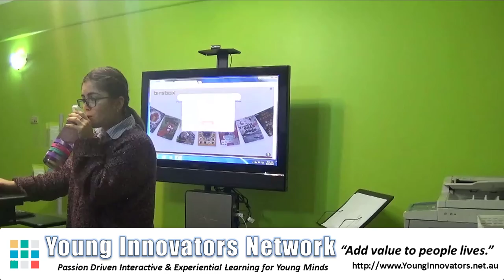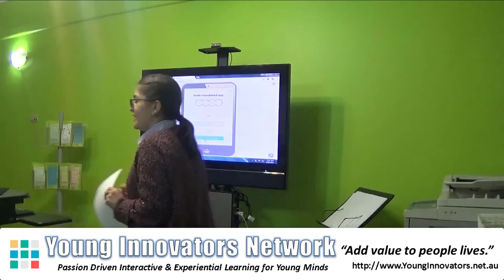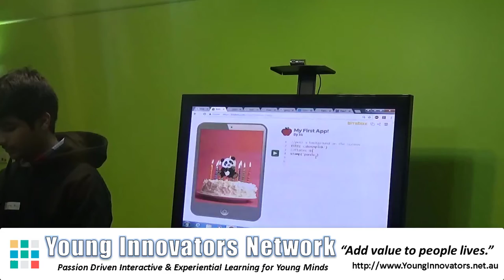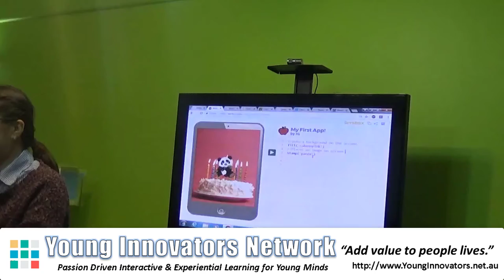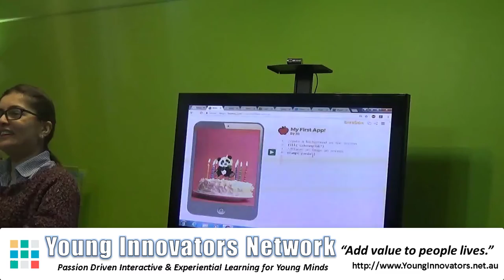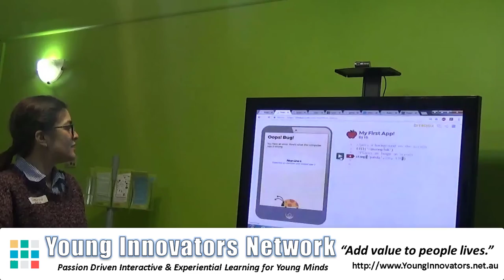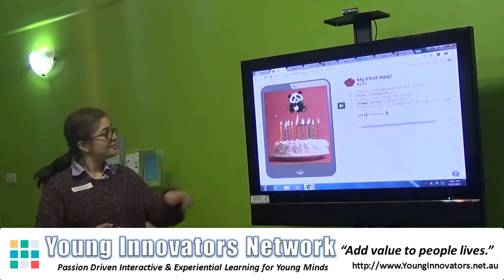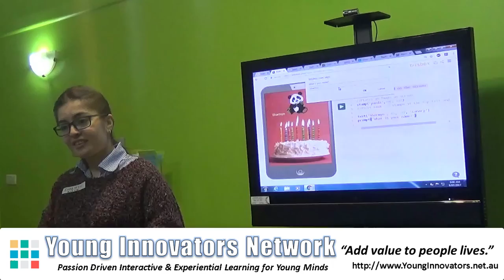Coding session by Sharmyn